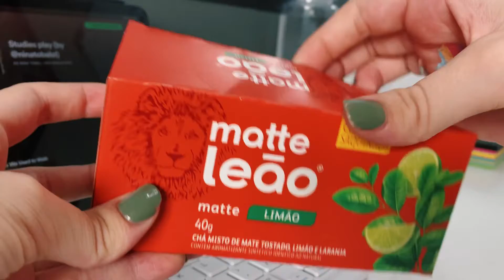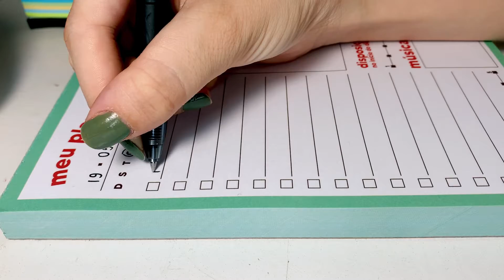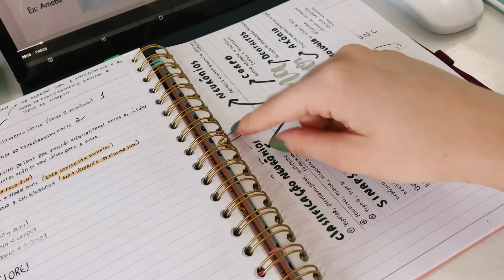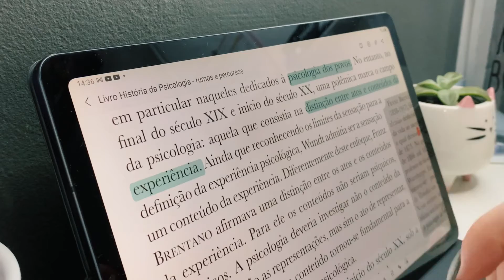STUDYVLOG✨ organização & produtividade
que fofo você lê a descrição 🤧

Cupom: NINA

Oioi anjos! No vídeo de hoje trouxe um studyvlog! Espero que gostem🤍

👉🏻Nesse vídeo eu:

Curso primeiro semestre de psicologia

Lukembro - sunset
Lukembro- night
Lukembro- highball
Lukembro - wine